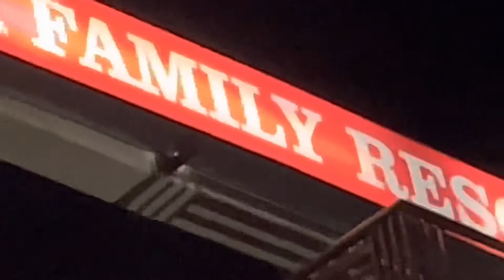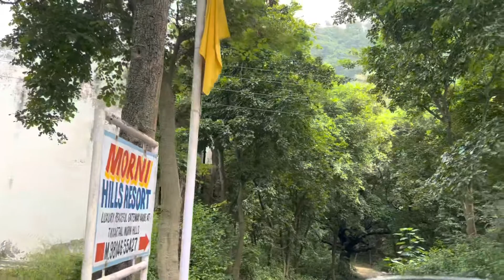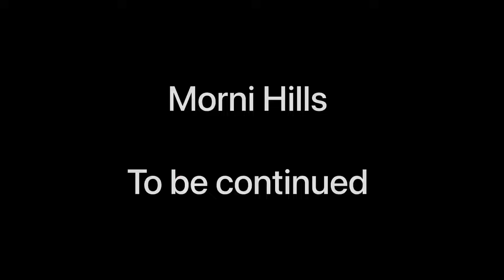Welcome To Morni Hills हरियाणा का शिमला MORNI HILLS यो सै महारा हरियाणा hill station 🔥wild area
Welcome To Morni Hills हरियाणा का शिमला hill station 🔥 wild area | winds up

TIKKA TAL - MORNI HILLS  यो सै महारा हरियाणा

Morni is a village and tourist attraction in the Morni Hills at the height of 1,267 metres in the Panchkula district of the Indian state of Haryana. It is located around 45 kilometres from Chandigarh, 35 kilometres from Panchkula city and is known for its Himalayan views, flora, and lakes.